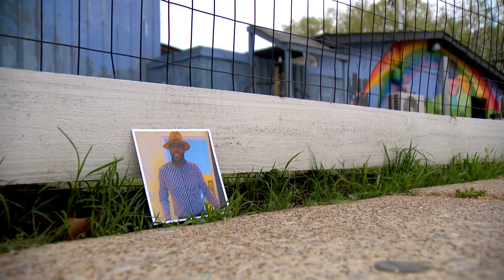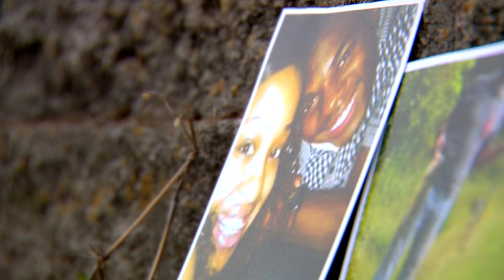Easter brunch shooting claims life of military veteran and coach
In a devastating turn of events on Easter Day, Allen Beachem, a military veteran, youth basketball coach, husband, and father, fell victim to a senseless shooting at a Salemtown restaurant.